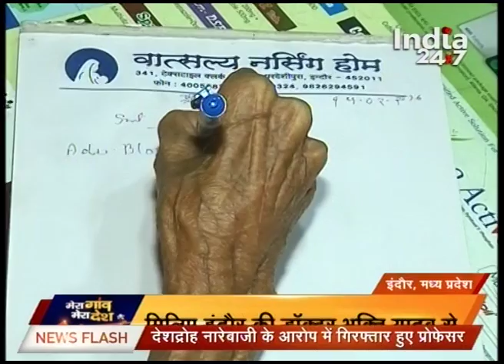Watch : Mera Gaon Mera Budget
Watch this segment Mera Gaon Mera Budget to get all the latest news updates on India 24X7